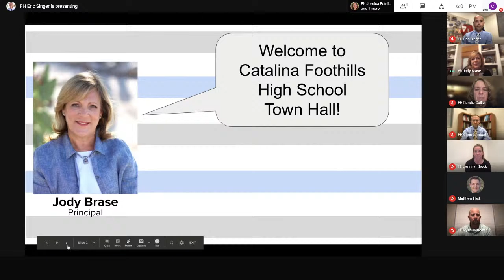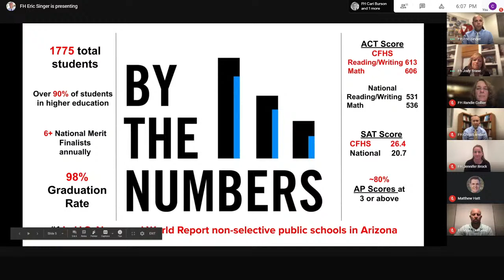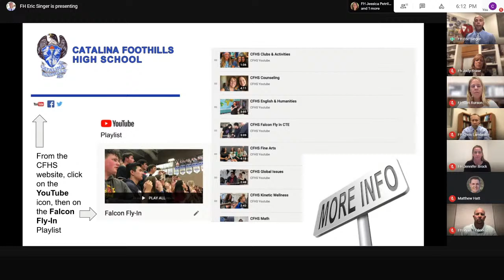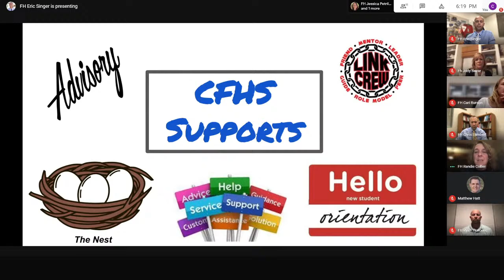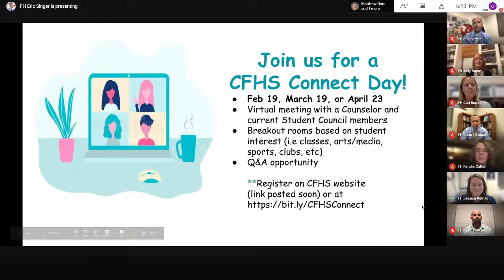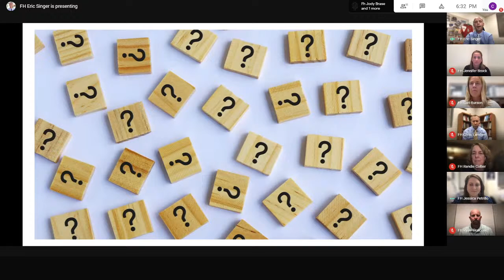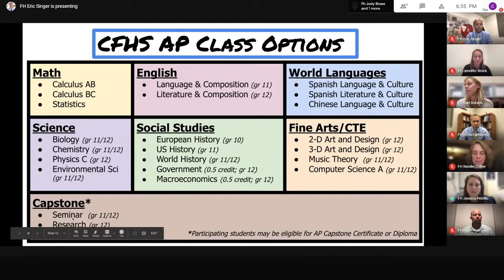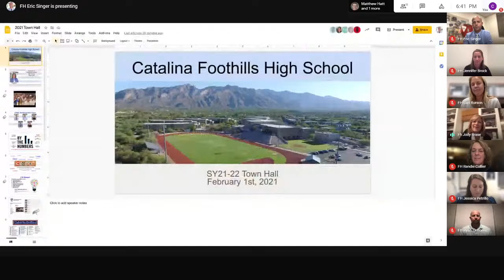High School Town Hall